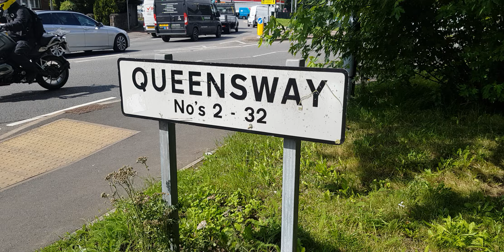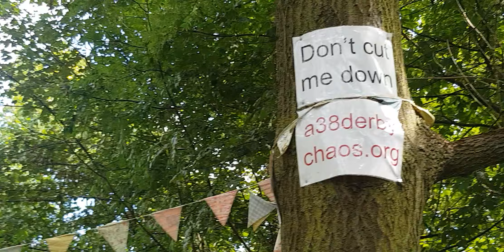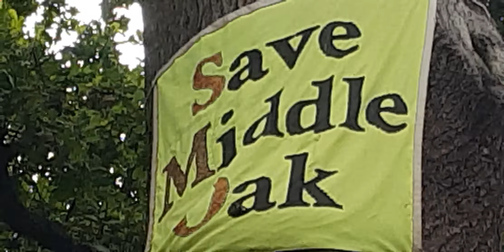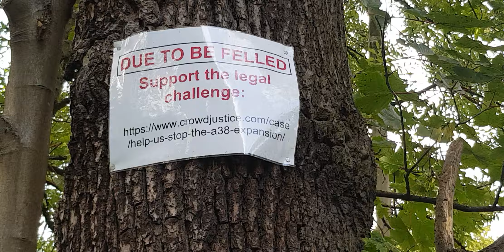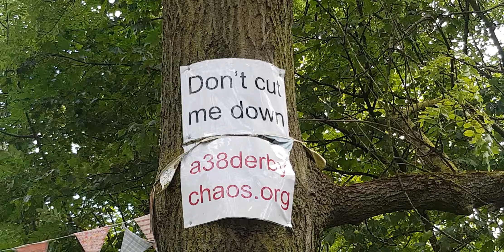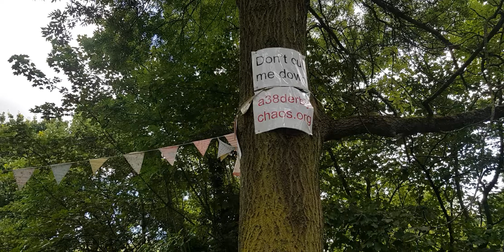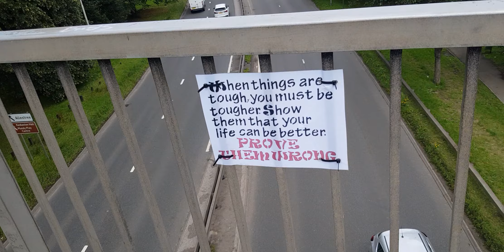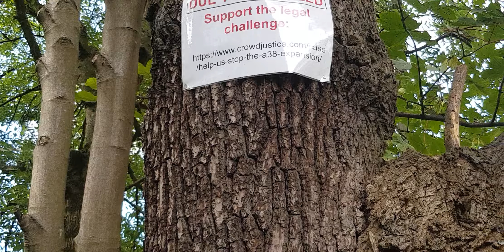A38 compulsory purchase orders and tree felling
Criminal to cut down old oak trees in the name of road improvements